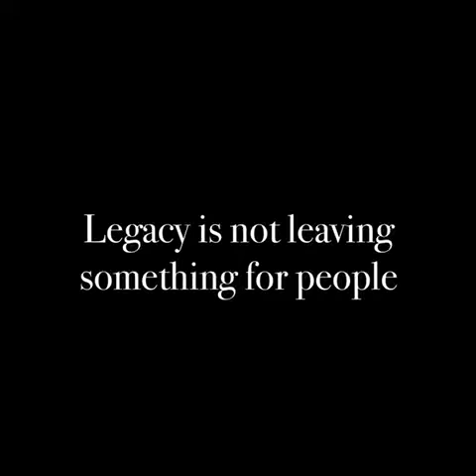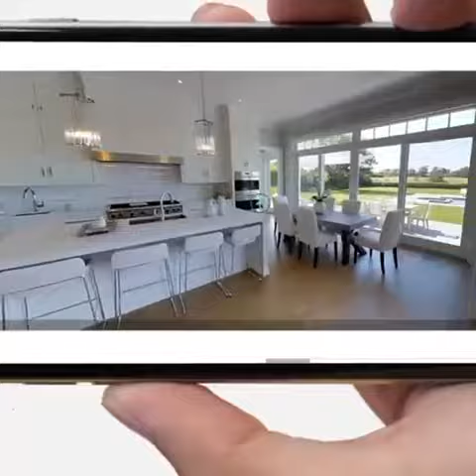Lew Geffen Sotheby's International Realty Helderberg, Somerset West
Our Reputation is Your Advantage